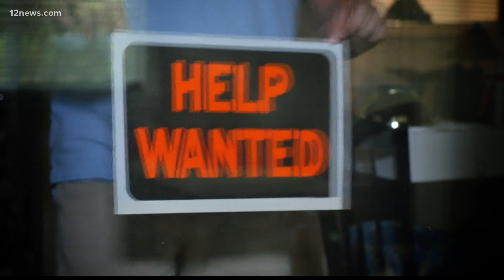Hundreds of lifeguards needed to open Phoenix pools this summer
There is a lifeguard shortage in Phoenix. Because of it, your neighborhood pool may be closed this summer. The city needs hundreds of lifeguards to fill openings.